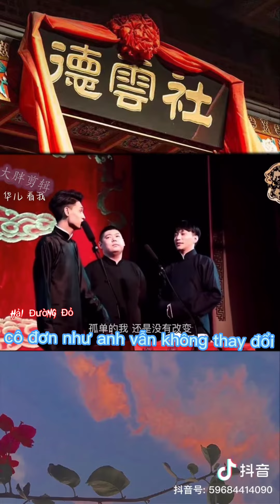[Hiền Hoa cp] ngược cẩu Cửu Hương papa